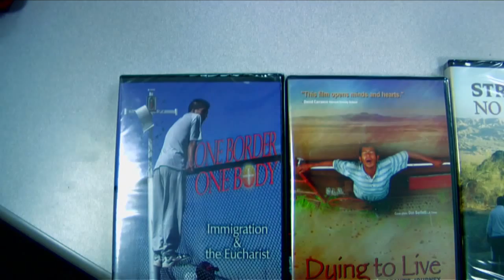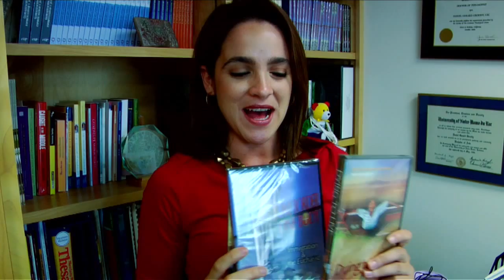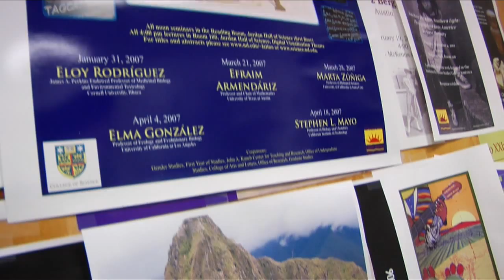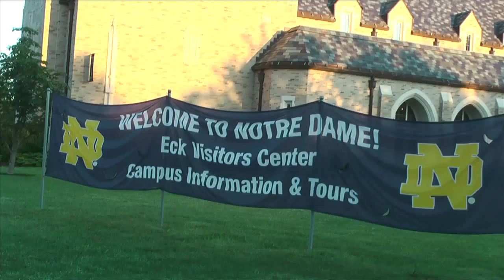Institute for Latino Studies at The University of Notre Dame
Since its creation in 1999 the Institute for Latino Studies has played a vital role in fostering understanding of the US Latino experience.